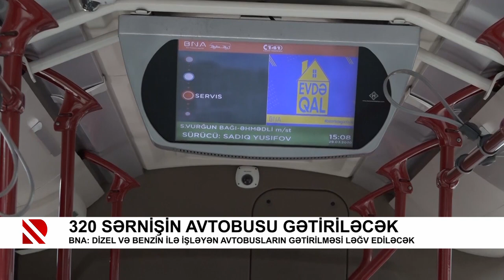320 sərnişin avtobusu gətiriləcək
BNA: Dizel və benzin ilə işləyən avtobusların gətirilməsi ləğv ediləcək